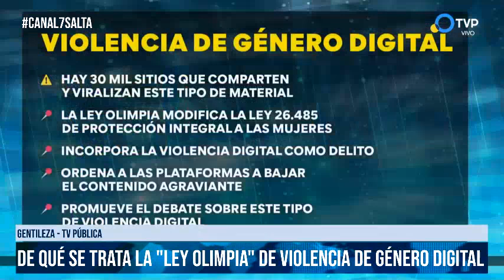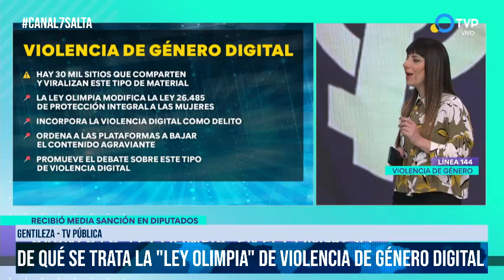Salta - De qué se trata la ley Olimpia de violencia de género digital canal7salta - Tv Pública